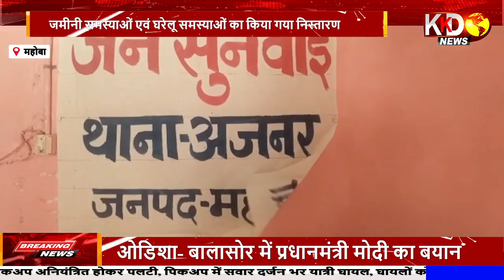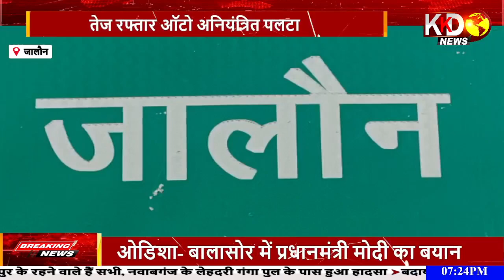अंतर्राष्ट्रीय योग दिवस को विश्व योग दिवस के रूप में मनाए जाने की घोषणा| Yog Diwas | KKD NEWS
अंतर्राष्ट्रीय योग दिवस को विश्व योग दिवस के रूप में मनाए जाने की घोषणा की | yog divas kab manaya jata hai  | KKD NEWS | vishva yog divas kab manaya jata hai |

11 दिसंबर 2014 को संयुक्त राष्ट्र महासभा ने 21 जून को अंतर्राष्ट्रीय योग दिवस को विश्व योग दिवस के रूप में मनाए जाने की घोषणा की थी. इसके बाद साल 2015 से इस दिन को दुनियाभर में अंतर्राष्ट्रीय योग दिवस के तौर पर मनाया जाने लगा. 21 जून विश्व योग के उपलक्ष में आज अस्सी घाट पर 95 बटालियन के कमांडेंट अनिल कुमार बृक्ष की अध्यक्षता में एवं अनिल कुमार सिंह गंगा हरीतिमा अभियान के ब्रांड एंबेसडर उत्तर प्रदेश के सहयोग से योग कार्यक्रम कराया आज 95 बटालियन केंद्रीय रिजर्व पुलिस बल पहाड़िया ने विश्व योग दिवस का आगाज किया. इसका मुख्य उद्देश्य है ऑफिसर व जवान को शारीरिक रूप से और मानसिक रूप से स्वस्थ रखना तथा आम जनमानस को योग के प्रति जागरूक करना है.